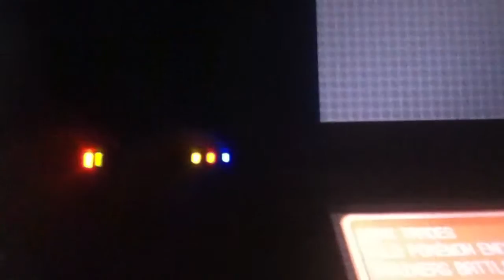Finally, a shiny!!! Shiny Boldore after 12,551 encounters!! Plus sparkles breaks my 5 month drought!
Wow guys, Lalamike25 here and it has been far too long hasn't it? I've been huntg Axew in this here cave longer than I have been hunting Magikarp, but I just haven't had the will or time to hunt here full time so since summer's come along I've had excessive time that I put towards hunting here. You can imagine my surprise seeing this thing after so long without seeing a 1/8192 shiny(:
I apologize to all of those people that probably forgot they were subscribed to me due to my lack of uploading recently, but I will try to to a double patch hunt somewhere and upload the next shiny I find there. I'm in a band (metalcore) so a lot of my time on full days I have free ends up going to a band practice or something, but I'm still trying to feed my slightly growing populationof subscribers and you guys are the only reason I still hunt, rock on my friends \m/